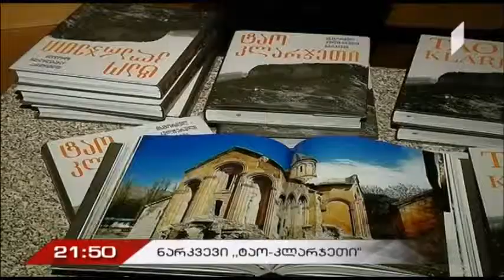ისტორიულ-კულტურული ნარკვევის "ტაო-კლარჯეთი" პრეზენტაცია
შოთა რუსათაველის საქართველოს ეროვნული სამეცნიერო ფონდის მიერ დაფინანსებული პროექტის „ტაო-კლარჯეთი, ისტორია და კულტურა" ფარგლებში მომზადდა და დაიბეჭდა სამენოვანი (ქართული,, ინგლისური, თურქული) ნარკვევი.
აღნიშნული წიგნი ერთიანი კომპლექსური ნაშრომია, რომელიც დახმარებას გაუწევს სპეციალისტებსაც და საზოგადოების ფართო წრეებს. დაინტერესებულ პირებს საშუალება ექნებათ ამ წიგნით გაეცნონ ტაო-კლარჯეთის ისტორიას უძველესი დროიდან დღემდე.